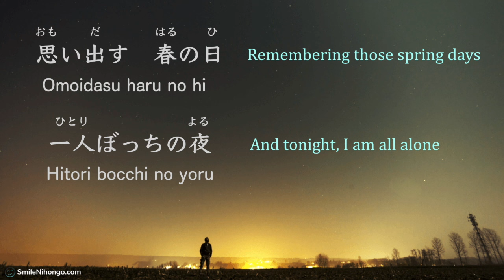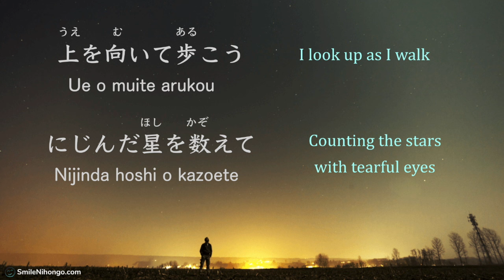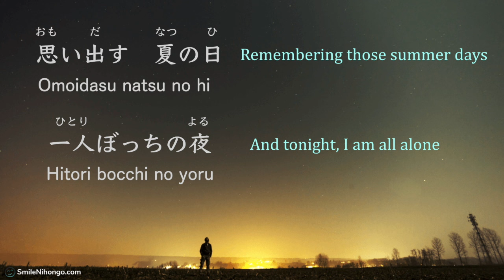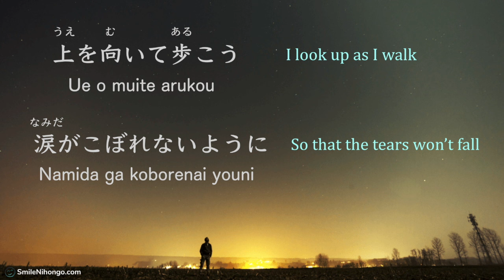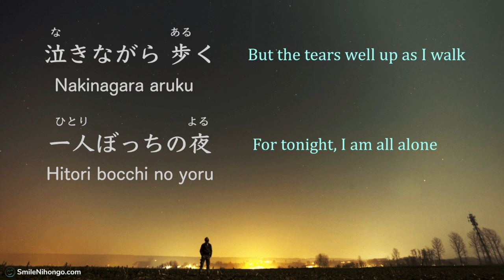Sukiyaki Song - Kyu Sakamoto 上を向いて歩こう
The original title of the Sukiyaki song by Kyu Sakamoto is "Ue o Muite Arukou" 上を向いて歩こう, and it was released in 1961 in Japan. It reached the top of the Billboard charts in the US in 1963. The title "Sukiyaki" is the name of a Japanese hot pot dish and has nothing to do with the meaning of the song.
One of the fun ways to learn a language is to learn from a song! As you sing along, you naturally learn some vocabulary, and train your listening comprehension and pronunciation.
That's why I want to introduce you to this Japanese song, 上を向いて歩こう（うえをむいてあるこう）Ue o Muite Arukou by Kyu Sakamoto.
The melody is catchy and easy to remember. The lyrics are simple yet written beautifully in Japanese, so I think it is perfect for a beginning learner to sing along.

I have been teaching Japanese to English-speaking learners in the USA for many years. Based on my teaching experience, I design all the lessons and curricula in my online courses.

・There is NO time limit to complete a course or package.
・Once enrolled, you have unlimited access to the course or package. (even after they are closed)

I am looking forward to being part of your Japanese learning journey. 😊

＊ Japanese Program

＊ Packages Discount (Based on Availability)

＊ Join a Mini-Course (free)